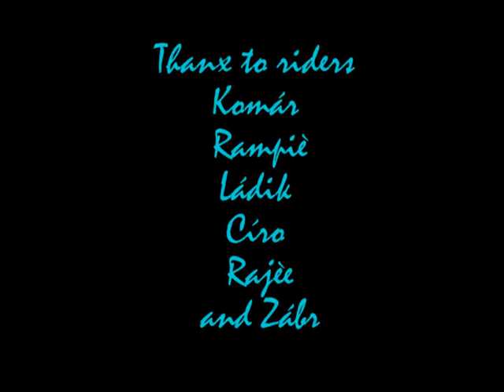Snowboarding in da HL Ghetto!!!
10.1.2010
mnt Lesňák 4687m.n.m.
Lokalita: HL Ghetto - This is My Town!!!